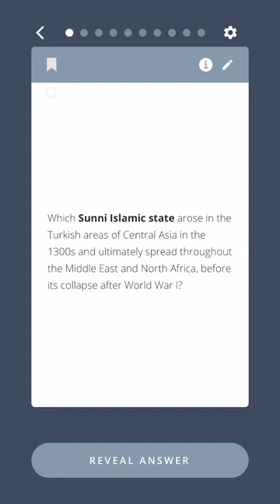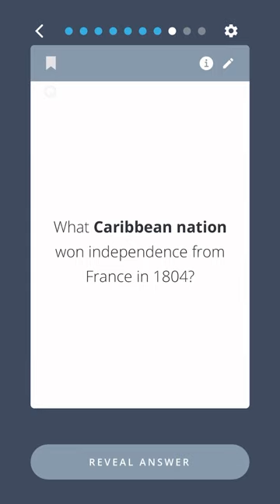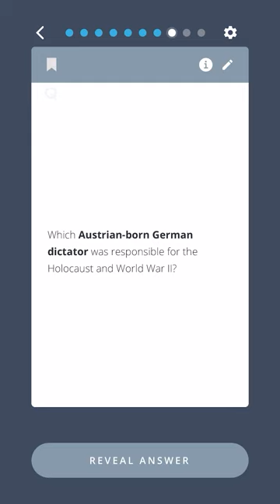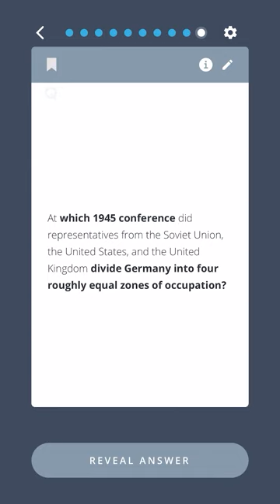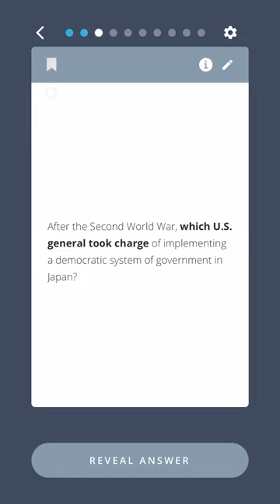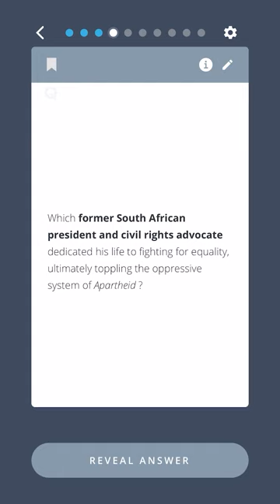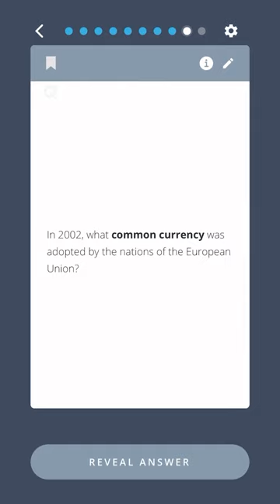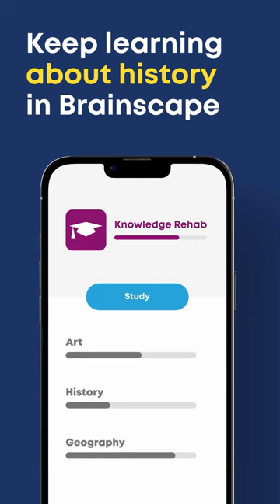How's your modern world history knowledge? Put it to the test with our latest quiz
Welcome to the ultimate Modern World History quiz featuring Brainscape’s flashcards from our ‘Get Smarter’ collection of general knowledge flashcards!

In this video, we'll test your smarts with a selection of questions and answers that cover a wide range of Modern World History topics, from the rise of the Ottoman Empire to the non-renewable resource that powered early steam engines.
Some of the questions covered include:
0:22 - Which powerful French ruler, known as the ‘Sun King’, reigned during the 17th and 18th centuries and strongly believed in the divine right of kings?
1:26 - What invention displaced rivers and streams as the main power source for British factories in the early 1800s?
2:47 - Who was the last king of France before the French Revolution?
4:13 - Between 1846 and 1848, Mexico fought a war with which country, eventually losing much of its territory?
5:11 - When was the Federal Dominion of Canada formed?
6:32 - In office from 1923 to 1938, who was the first President of Turkey and whose surname meant “Father of the Turks”?
7:40 - In 1939, which military general led Nationalist rebels to victory in the Spanish Civil War, and then became Spain’s dictator?
8:52 - Which British author and statesman served twice as Prime Minister, most notably during World War 2?
10:05 - What project, led by American theoretical physicist J. Robert Oppenheimer, innovated the first atomic weapons?
11:33 - What was the name of the metaphorical barrier dividing Western Europe and the countries of Eastern Europe under communist control from 1945 to 1991?
12:45 - Which large Asian country split into two countries following Britain’s withdrawal of power in 1947?
14:07 - Which Japanese emperor reigned during World War 2?
15:53 - By 1952, how many Middle Eastern and North African states were controlled by former colonial powers?
18:03 - Who seized control of Chile in 1973?
19:48 - What Shi’a Islamist political party and militant group based in Lebanon was founded in the early 1980s?
21:40 - In October 2001, President Bush dispatched U.S. forces to invade which country in response to the 9/11 attacks?
23:42 - Which British Queen began her 70-year reign in 1952, after King George VI?

The questions and answers you see on the screen are actually screen recordings of Brainscape’s Modern World History flashcards, one of the most effective and efficient study tools out there:

With its sophisticated spaced repetition algorithm—and blend of cognitive learning tactics like active recall, metacognition, and interleaving practice—Brainscape empowers you to easily learn and retain large amounts of information, anytime and anywhere.

So, whether you're a history student, a trivia buff, or just someone who loves to learn new things, this comprehensive collection of modern world history trivia is totally for you! So sit back, relax, and get ready to put your Modern World History knowledge to the test with Brainscape's flashcards.

And please let us know how you did in the comments below!